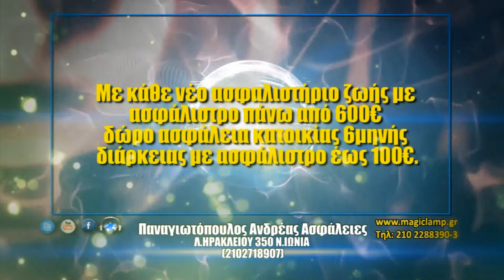Παναγιωτόπουλος Ανδρέας | Πρακτορείο Ασφαλίσεων Νέα Ιωνία,ασφάλειες σπιτιών,αυτοκινήτων,ζωής